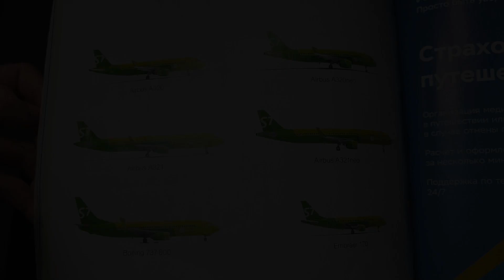Полёт на Airbus A320 S7 Airlines из Сочи в Москву